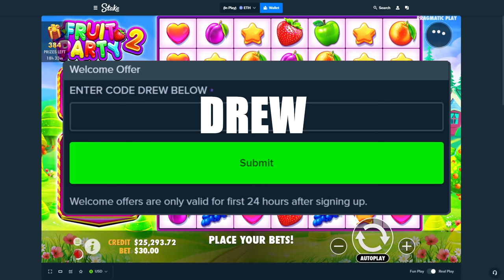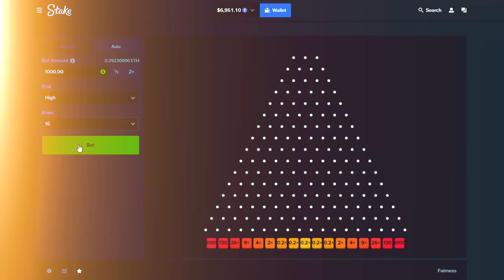I WENT ALL IN ON EVERY FRUIT PARTY 2 BONUS BUY!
I absolutely became more of a degenerate in this video than i already am.. the complete full send bonus buys i was doing here on fruit party 2 makes me sick LOL